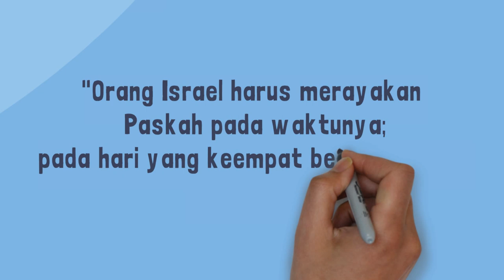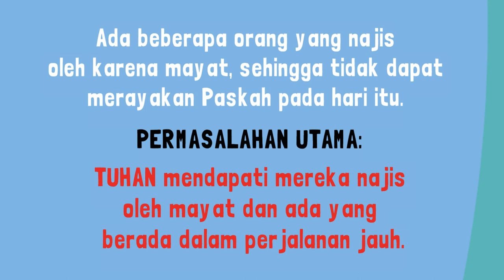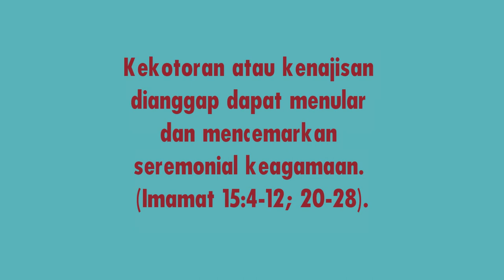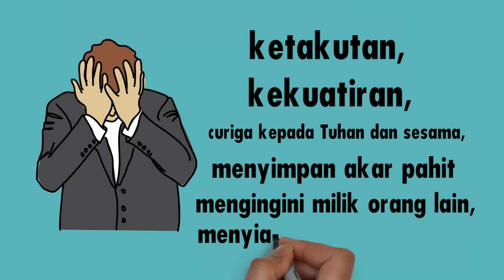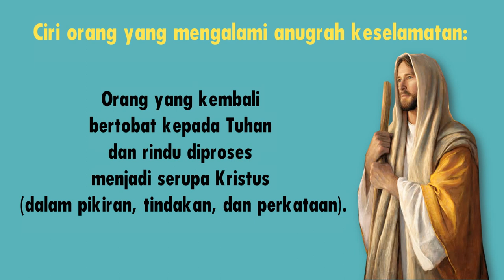PERHATIKAN "KEBERSIHAN" SEBELUM MENGHADAP ALLAH (BILANGAN 9:1-14)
Allah berfirman kepada Musa supaya bangsa Israel merayakan Paskah, tetapi didapit ada yang menjadi najis karena mayat. Mengapa mereka tidak boleh mengikuti perayaan Paskah?` Apa yang harus kita lakukan supaya tidak menjadi najis di situasi saat ini?